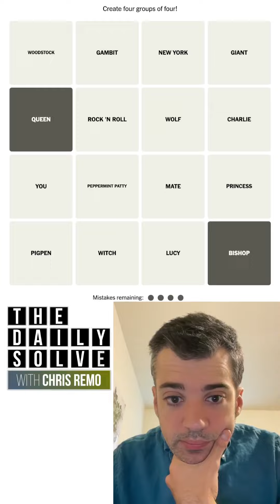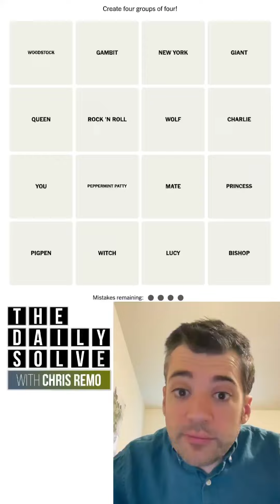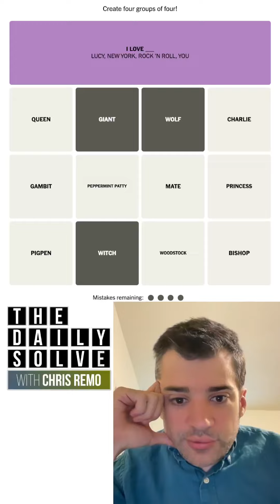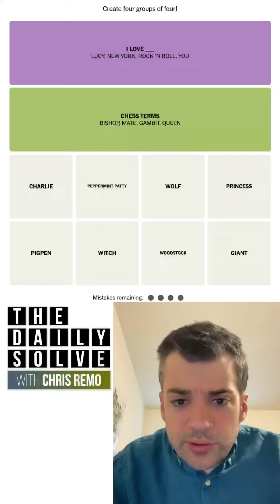Connections 97 - NYT Word Game - 16 September 2023